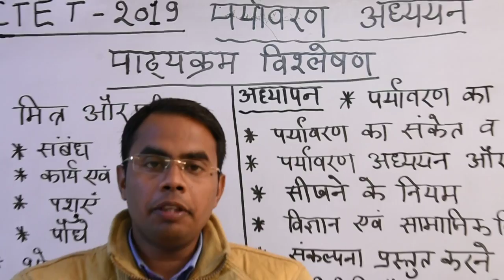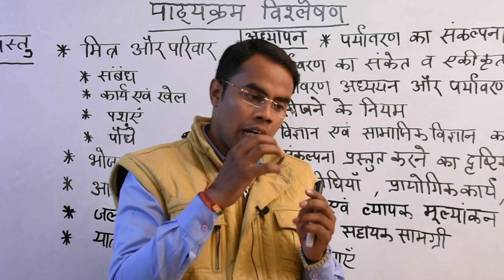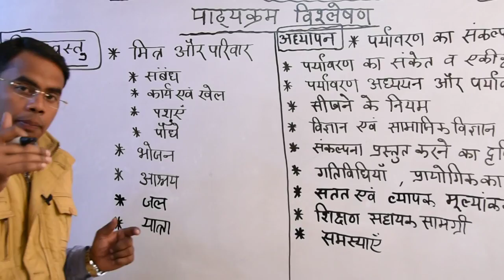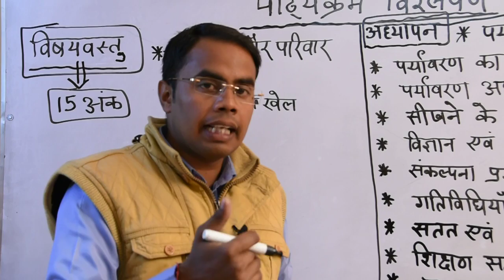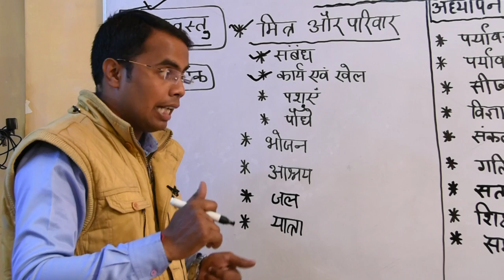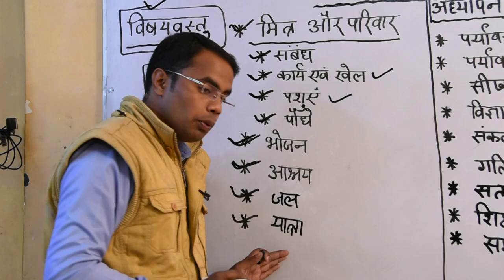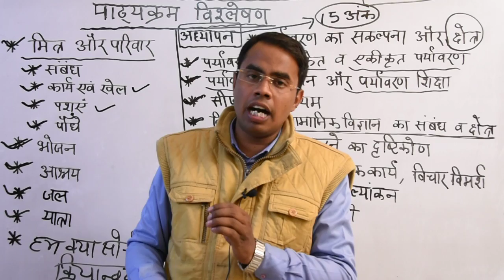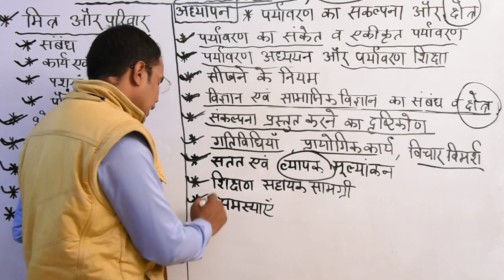CTET 2019 ENVIRONMENT DEMO - 1/ CTET 2019 ONLINE CLASS/ CTET BEST ENVIRONMENT CLASS